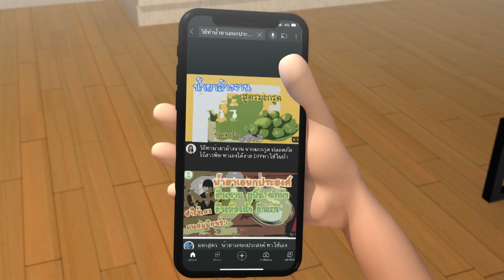บันทึกของหนูดีตอนที่ 12 เศรษฐกิจพอเพียง | ครูนกเล็ก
บันทึกของหนูดีตอนที่ 12 เศรษฐกิจพอเพียง
เมื่อเรารู้จักพอเพียง เราก็มีกิน มีใช่ และได้แบ่งปันค่ะ